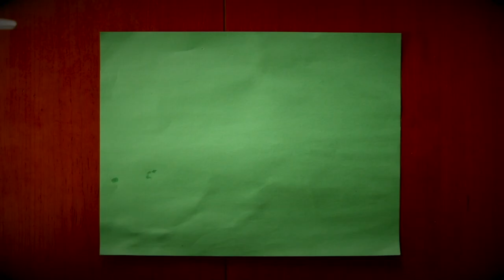This is as HARD as it looks